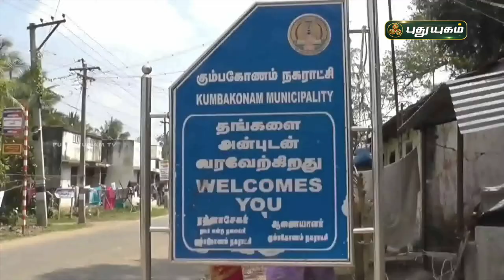மறைந்த பிபின் ராவத்திற்கு ஐம்பொன்னில் சிலை! | தஞ்சாவூர் | செய்தித் துளிகள் | PuthuyugamTV